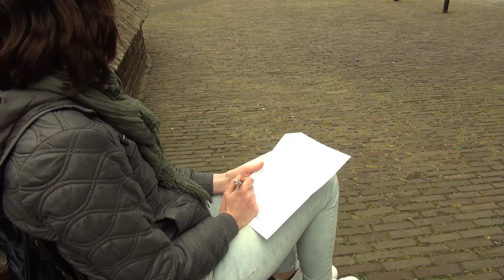Beelden Verkeersexamen 2017 in Oisterwijk